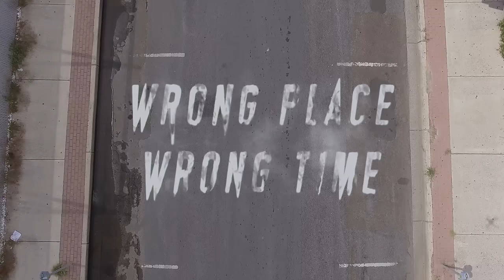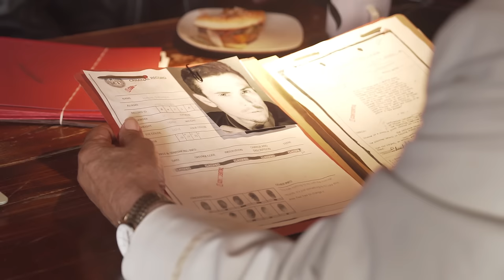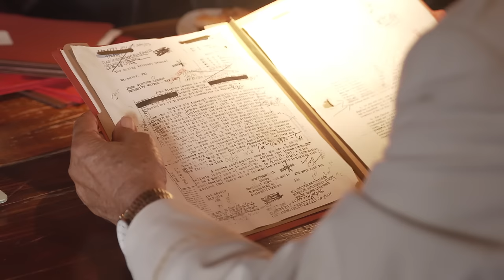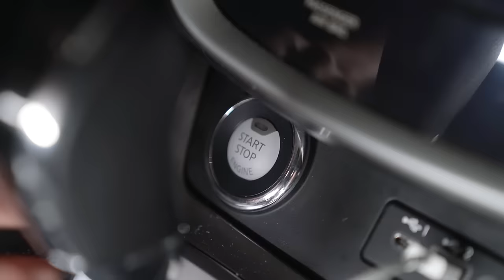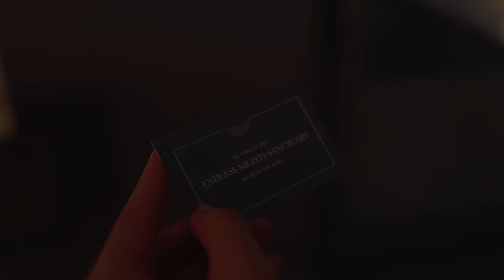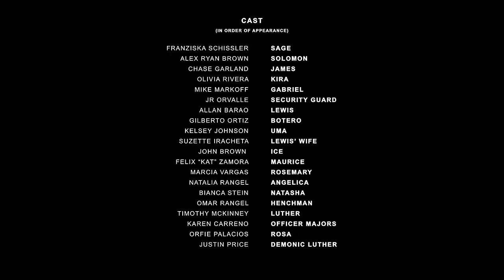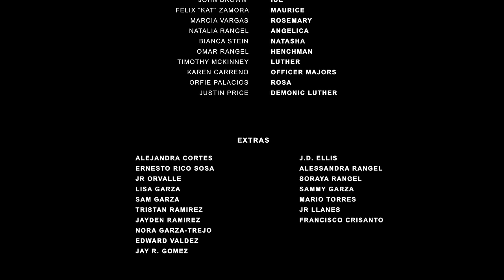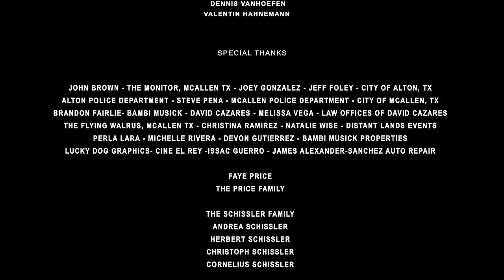Wrong Place Wrong Time (2021) | Full Action Horror Movie | Audrey Rode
A team of mercenaries plot to steal 14 billion dollars of laundered money. After being double-crossed, they find refuge in the middle of nowhere with a mysterious family carrying an unsettling secret. They discover that the man of the house is a creature of the dark and they must fight to survive the night.

Director: Tristan Price
Writer: Tristan Price
Stars: Audrey Rode, Alex Ryan Brown, Chase Garland